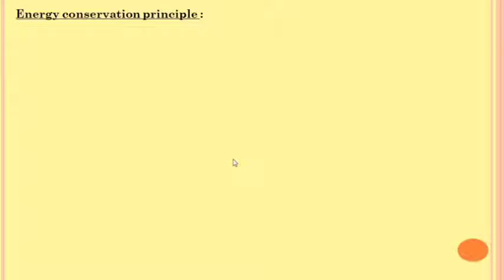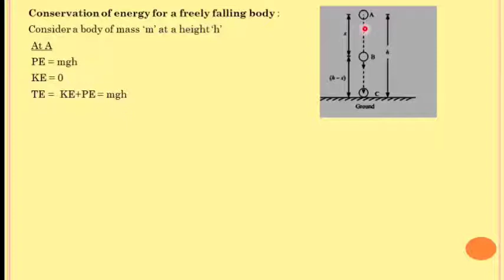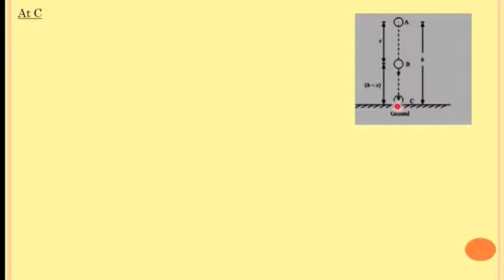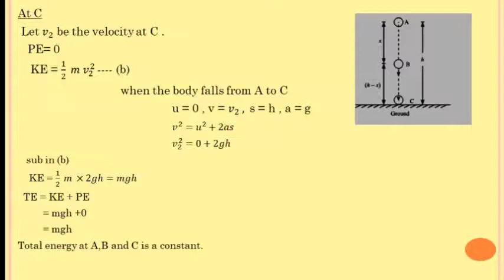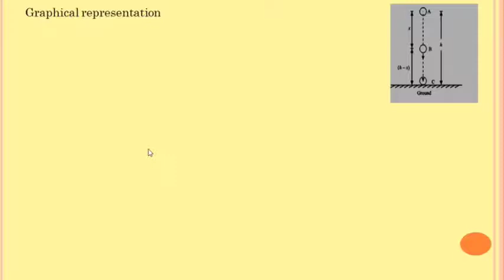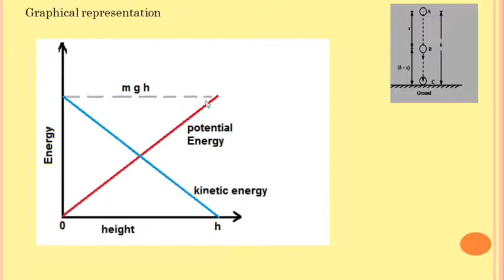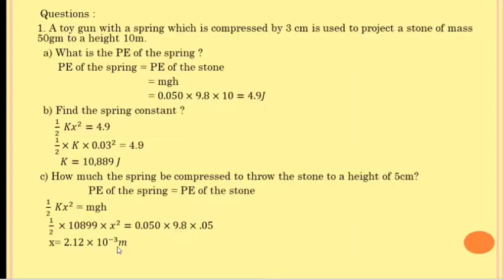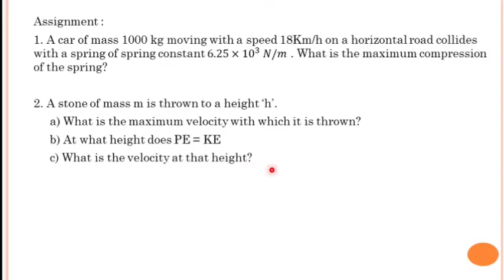Work Energy Power